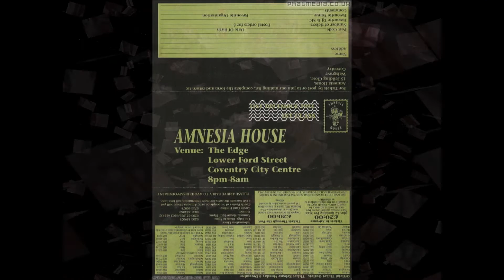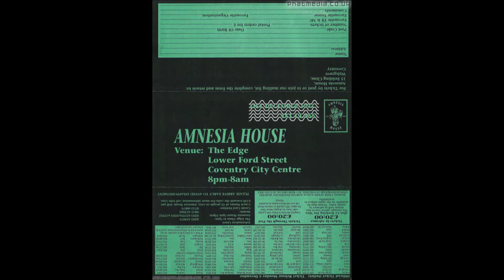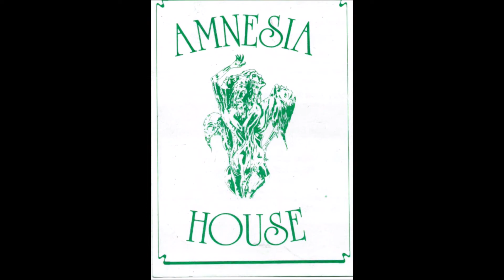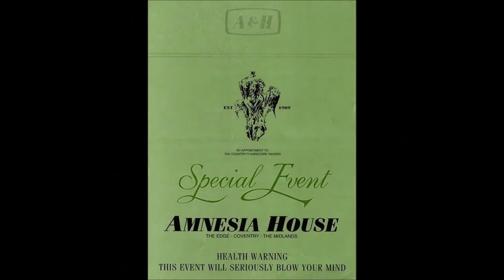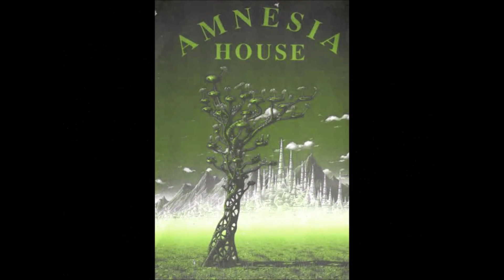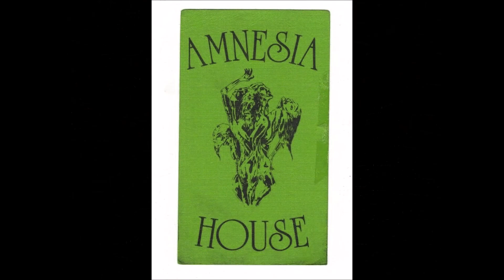AMNESIA HOUSE (SHELLYS REUNION) VENUE 44 - DJ SWAN E MC LOUD N NASTY HI-FI 18-11-1994 SIDE A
LINKS TO GET SETS FROM
DIZSTRUXSHON